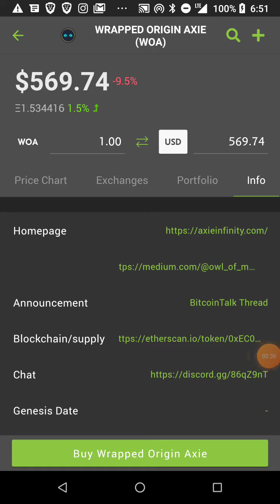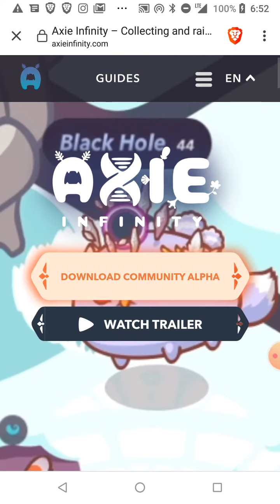Can blockchain video games make you rich find out in this video must watch emergency